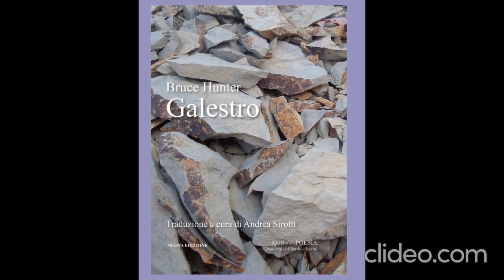Galestro di Bruce Hunter - Traduzione di Andrea Sirotti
Info link per l'acquisto

Avvicinarsi alle poesie di Bruce Hunter è come ascoltare la voce calda e ricca di un amico sincero. Il tipo che nella vita ne ha passate tante e che in virtù di questa grande esperienza e umanità è in grado di trovare la parola giusta, il motto sapiente, l’immagine che sorprende e rincuora. Una poesia per molti aspetti terapeutica, empatica che mostra il vero senso di ciò che può essere poiesis, quello che può fare, i frutti che può produrre, al di là degli sterili intellettualismi. (Andrea Sirotti)